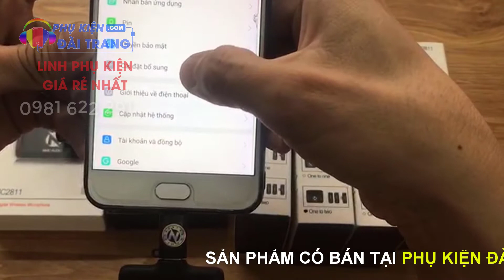Mic cài áo không dây | Địa chỉ bán micro cài áo không dây cho iPhone Samsung Oppo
Mic cài áo không dây dành cho iphone, samsung, oppo, vivo, readmi, nokia...
Một thiết bị không thể thiếu cho các nhà sáng tạo.
Làm video, quay tiktok, livestream, thu âm và bây giờ là thu âm cho cả máy tính...vvv
Gọn - Nhẹ - Dễ Sử Dụng
🏡 Phụ kiện Đài Trang
☎ Hotline: 0️⃣9️⃣8️⃣1️⃣6️⃣2️⃣2️⃣2️⃣9️⃣1️⃣